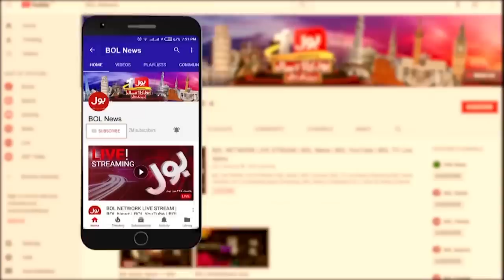PM Shehbaz Sharif Govt in Trouble | Unsa Shah Prediction | BOL News